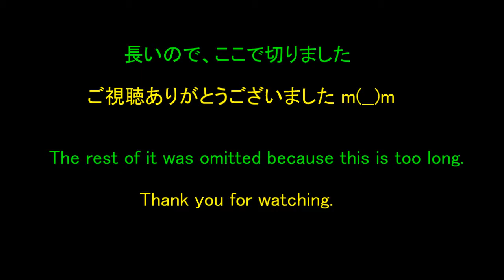水浴と日光浴を同時にするキジバト Turtledove bathing and sunbathing at the same time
水を浴びてるのではなくて浸かってるので、水浴ではなく入浴かもしれませんね。水に浸かりながら羽を広げて日光浴もしてます。
このキジバトは、うちの常連さんで思い出のキジバトのキジ君かもしれません（光の加減で見辛いです）
2013年5月12日everio
The turtledove is sunbathing with its wings spread while soaking in the water.
This turtledove may be our regular customer and the turtledove of memories Mr.Turty. It's hard to see due to the lighting.